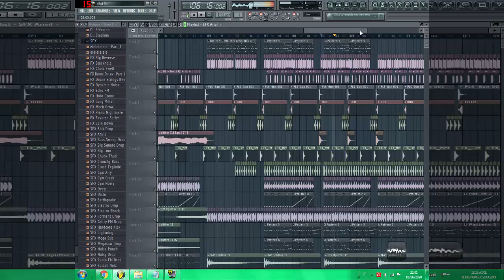Nexus - Sotterrato (OUT NOW)